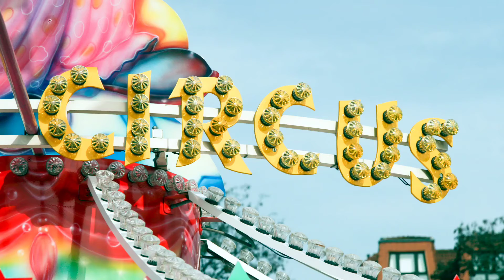Circus Themed Party | Concession Stand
Create your very own fun circus carnival themed event with party rentals from Carolina Fun Factory.  Create this look by ordering:

· Red & White striped 10 X 10 Canopy
· Cotton Candy Machine
· Snow Cone Machine
· Popcorn Machine
· (1) Six Foot Table
· (1) Eight Foot Table

Easy online ordering at